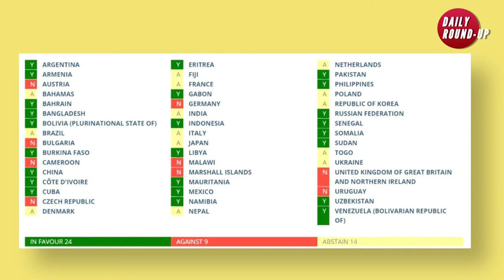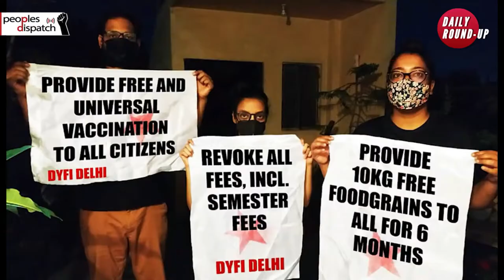Daily Round-up|Protests continue across Colombia amid increasing police brutality and other stories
In today’s episode of the Daily Round-up, we take a look at the National Strike in Colombia as it reaches one month and the rising reports of police violence, the establishment of a permanent commission of Inquiry by the UN to investigate human rights violations in Gaza, the Occupied Palestinian Territories and Israel, the United States Innovation and Competition Act currently in the US Senate and its targeting of China, and the countrywide day of resistance observed in India to mark 6 months of the ongoing farmers’ struggle.